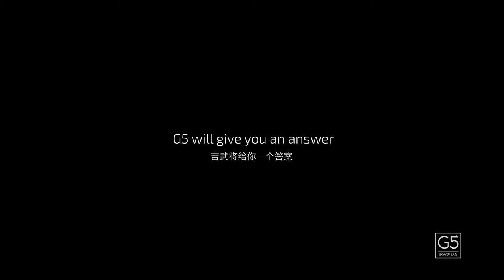Make an english breakfast in 146 seconds.Cined by canon 5D4 in Broll.